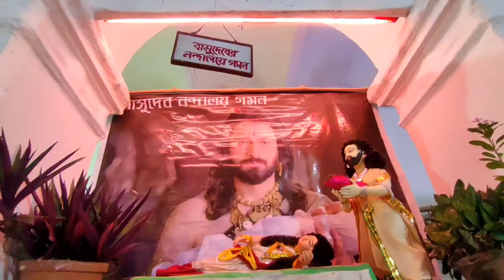কলকাতায় শ্রীকৃষ্ণের ঝুলনযাত্রা ২০২৪... Kolkata Jhulan Yatra 2024...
Hi,
So today I went to Chaltabagan Jhulan Bari. For Showing you to there Jhulan Yatra of 2024...I hope You guys enjoy this video... So keep Watching...